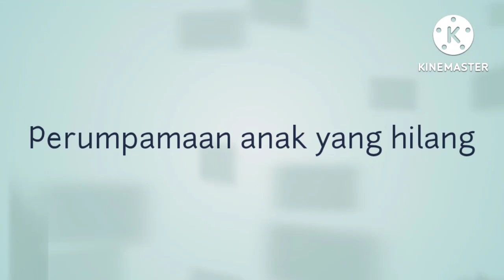01 Anak Kelas 4-6 Festival BKSN 2022 Bercerita Kisah Alkitab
Festival BKSN 2022 Kategori Anak Kelas 4-6 Bercerita Kisah Alkitab

Tampilan pertama dimulai 2 September Pk. 15.00 Local Time.
Setiap hari akan ditayangkan semua kategori sampai urutan yang terakhir.
Pemenang akan diumumkan pada 30 September 2022

Untuk mendapatkan update info link video setiap hari dan hasilnya, silakan gabung di grup WA "Bible for Kids" dengan link undangan berikut ini